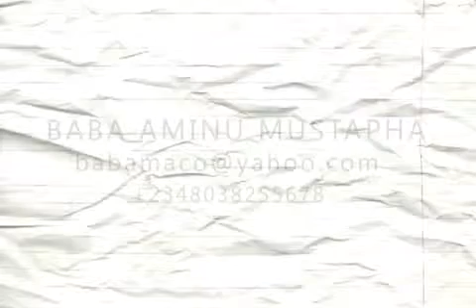be in love with creativity